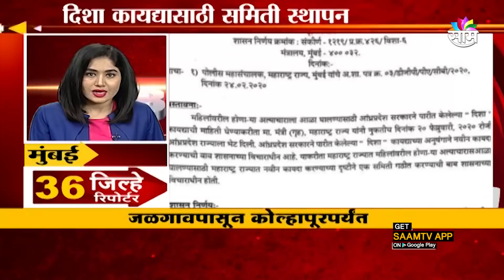गुंड संतोष आंबेकरचा अनधिकृत घर पाडलं यासह तुमच्या जिल्ह्यातील प्रत्येक बातमी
नागपुरातील कुख्यात गॅंगस्टर संतोष आंबेकरचा अनाधिकृत बंगला पाडण्यात आलाय. नागपूर महानगरपालिकेच्या अतिक्रमण विरोधी पथकाने ही कारवाई केलीय

अंडरवर्ल्ड डॉन रवी पुजारीला ठाणे पोलिस कस्टडीत घेणार असल्याची माहिती आहे. त्याच्यावर ठाणे पोलिस विभागाअंतर्गत हत्या

महिला अत्याचाराच्या घटनांना आळा घालण्यासाठी आंध्र प्रदेश सरकारच्या "दिशा" कायद्याच्या अनुषंगाने नवा कायदा तयार करण्यात येणार आहे.